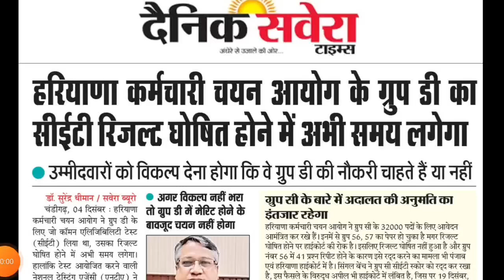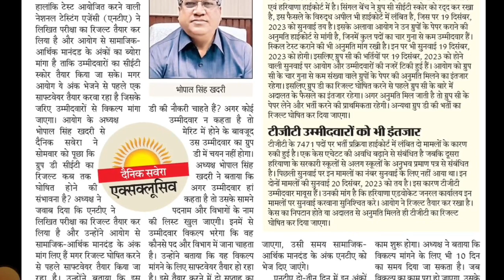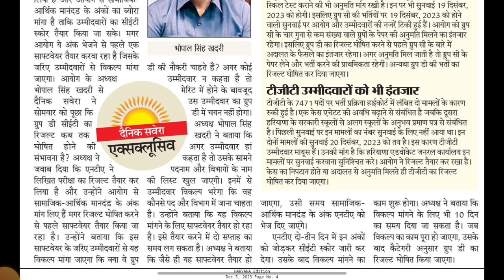HR ग्रुप D भर्ती प्रक्रिया में बहुत देरी। Haryana Group D Result